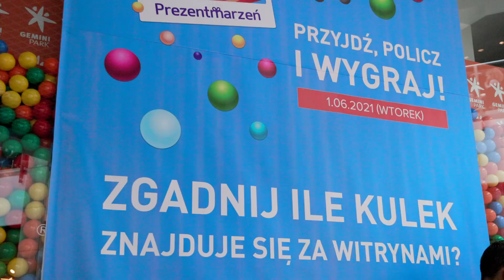Dzień Dziecka z mnóstwem atrakcji w Gemini Park Bielsko-Biała!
👩🏻‍👨🏻‍👦🏻‍👧🏻 Się działo! 🧮 6847 kulek do policzenia, mnóstwo atrakcji podczas Charytatywnego Dnia Dziecka z Imperium Sportu, 2000 lodów od Grycan, kino, Park W Deche, a to jeszcze nie wszystkie atrakcje! 😍

Zobaczcie wideo-relację z naszego Dnia Dziecka w Gemini Park! Może odnajdziecie się na nagraniu! ❤️ Dziękujemy za tak liczne odwiedziny!